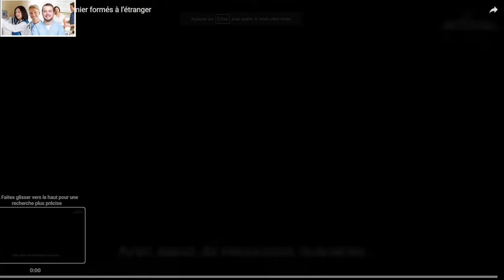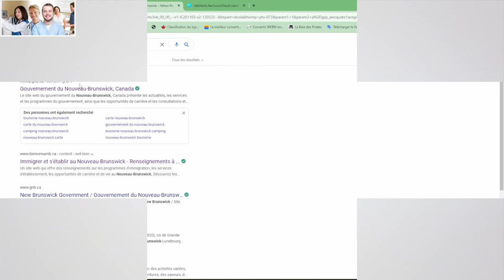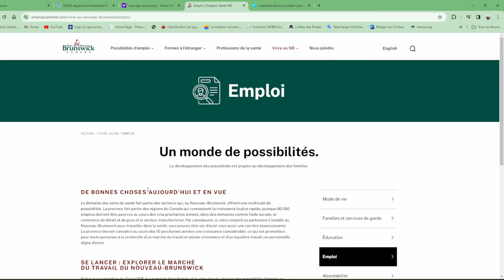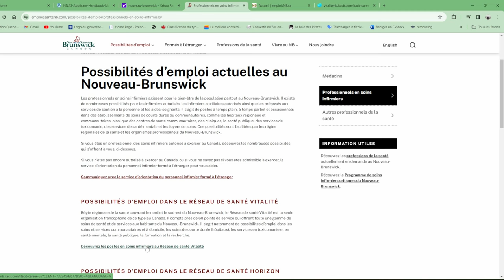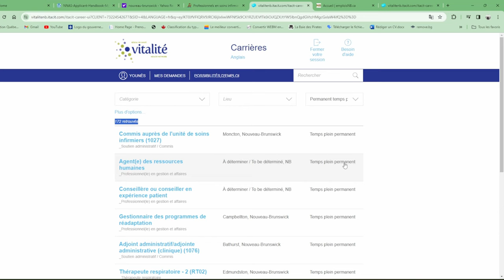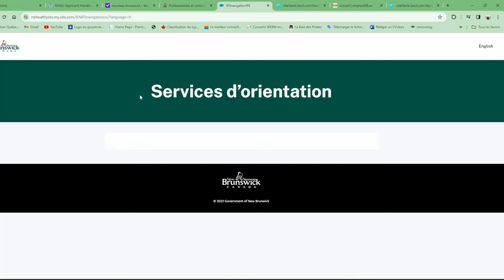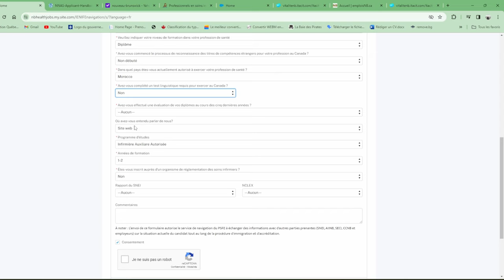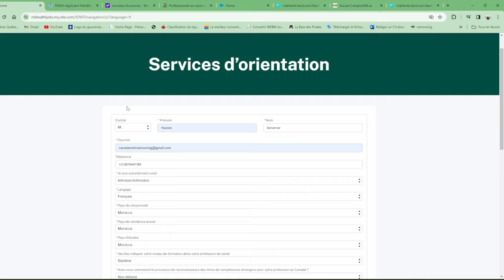برنامج جديد للهجرة بالمجان / قطاع الصحة / مقاطعة نوفوبرونزويك / سارع للتسجيل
les sites des offres d'emplois:
guichet emploi :